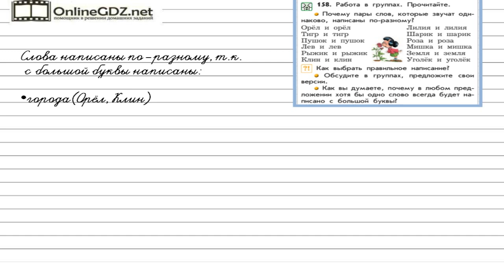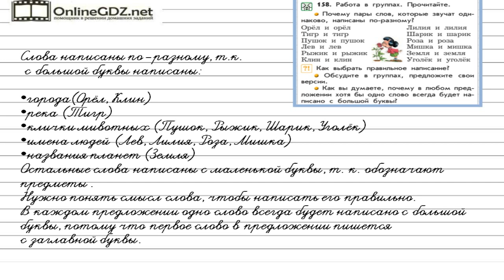Упражнение 158 — Русский язык 2 класс (Бунеев Р.Н., Бунеева Е.В., Пронина О.В.)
В данном упражнении работаем в группах. Выясняем, почему пары слов, которые звучат одинаково, написаны по-разному? Выбираем правильное написание. Обсуждаем в группах, свои
версии.
Определяем, почему в любом предложении хотя бы одно слово всегда будет написано с большой буквы.